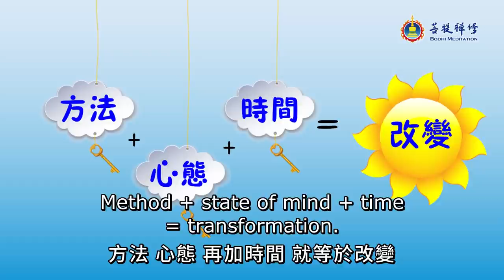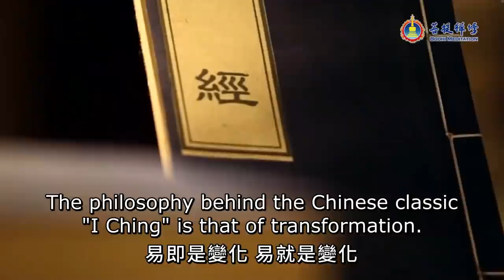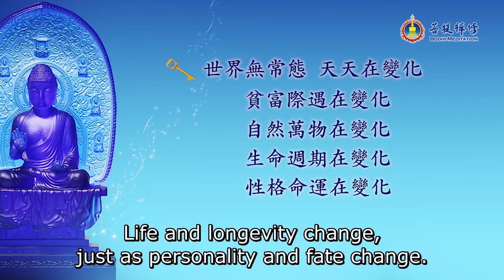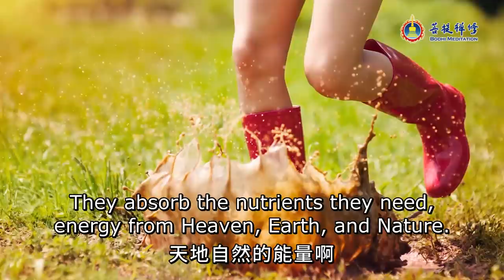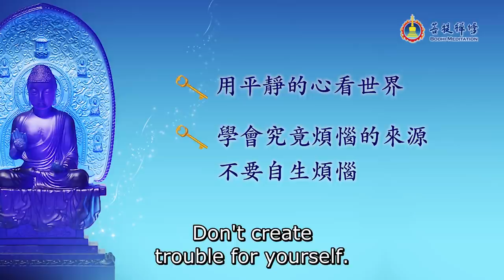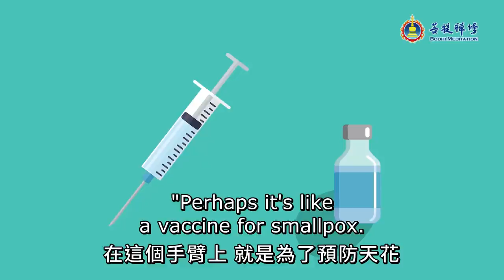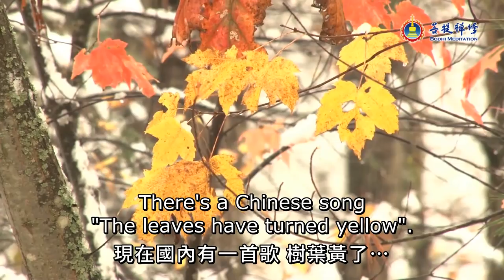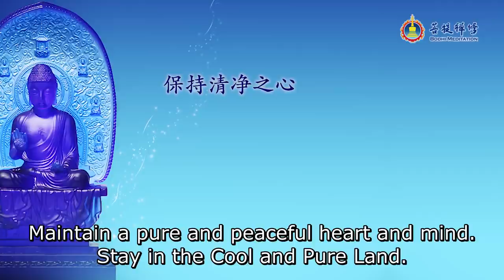擺脫精神煩惱 免於覺受干擾 開啟覺悟之門 | 金鑰匙 | 佛學知識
什麼是覺受？在禪修的過程中，你是否常被生活雜事所困擾，或常陷入喜怒哀樂等情緒裡？

其實，那些痛苦或歡愉都是不持久的。世界無常態，時時在變化。如果能掌握這個規律，便能不被情緒左右、不受外界干擾，生命就會清淨、自在。

如何獲得這樣的智慧呢？就讓這把《金鑰匙》帶你開啟這扇覺悟之門吧！

00:00:00 擺脫精神煩惱 免於覺受干擾 開啟覺悟之門 | 金鑰匙 | 佛學知識
00:01:36 禪修的方法與心態
00:03:54 覺悟前認知的改變很重要
00:05:53 富人買菜的故事
00:09:27 如何從五官覺受達到更高境界
00:13:40 世界無常態，天天在變化
00:17:13 離婚夫妻變心的故事
00:23:24 從覺受中沉澱思考
00:24:47 文殊菩薩清涼界：以平靜的心看世界
00:30:21 船到橋下自然直
00:34:56 壓力煩惱有時是自己製造
00:40:55 金菩提宗師談隨遇而安的親身經歷
00:51:28 凡事要思考因果
00:54:30 看清事物本身才能達到禪定境界
00:56:56 放下覺受不被情緒蒙蔽
01:01:08 修行金鑰匙：保持清淨之心，安住清涼世界